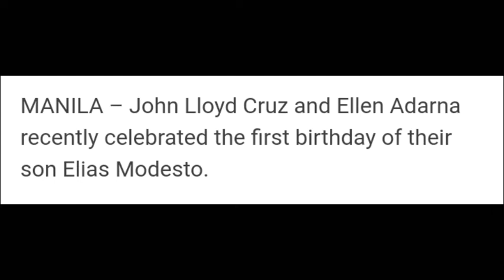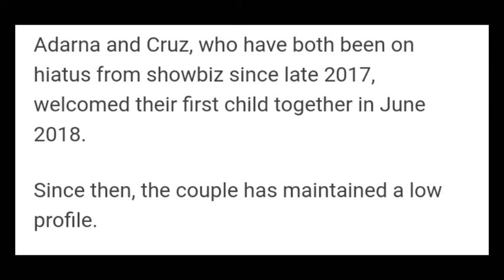JOHN LLOYD CRUZ AND ELLEN ADARNA'S SON CELEBRATE FIRST BIRTHDAY | Nic Son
John lloyd Cruz and Ellen Adarna, who have both been hiatus from showbiz since 2017. Welcome their first child in June 2018.